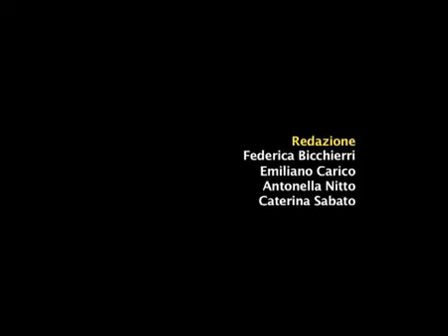CULTURE GIOVANILI - con Stefano Cristante, Fabio Moliterni, Mimmo Pesare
Fonte SDCWEBTV